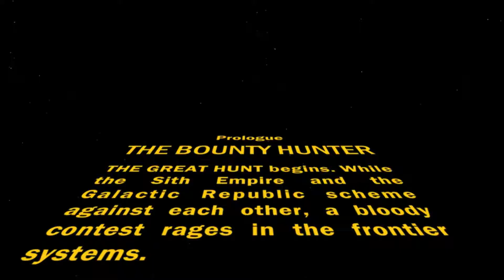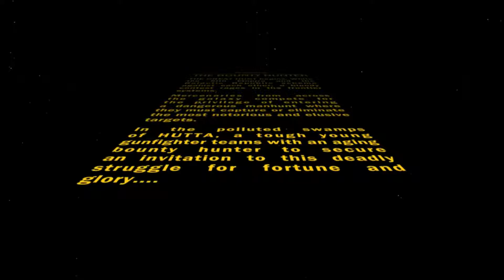Bounty Hunter #1 (Hutta) - Star Wars: The Old Republic #71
The time has come to unleash the badassery that is the Bounty Hunter as we search for entry into the Great Hunt!